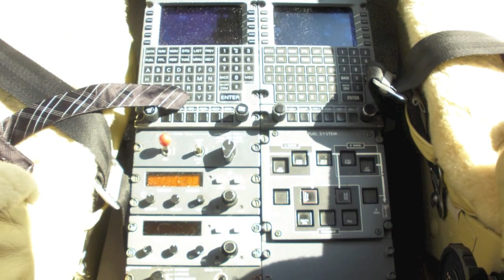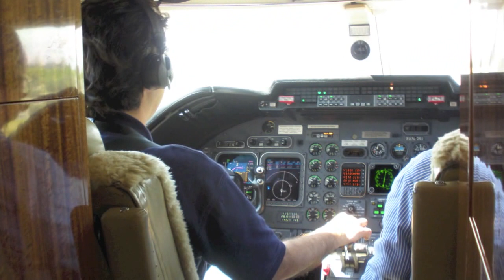Flying With The Boys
From BCT-FLL Sunday March 20, 2011